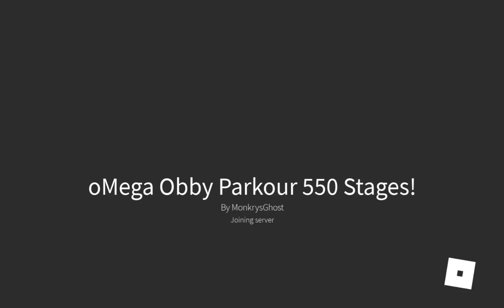mega obby part 1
hey its been a lit bit, I'm working on animations currently if you have any ideas for videos, you're welcome to suggest bye!